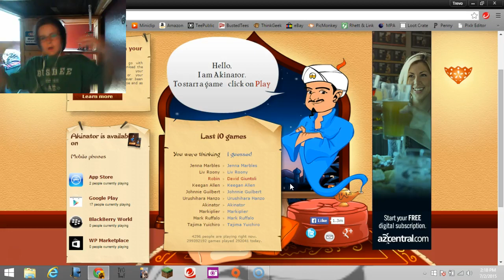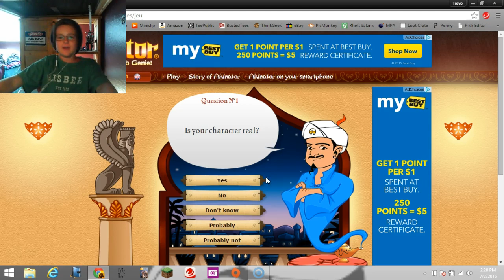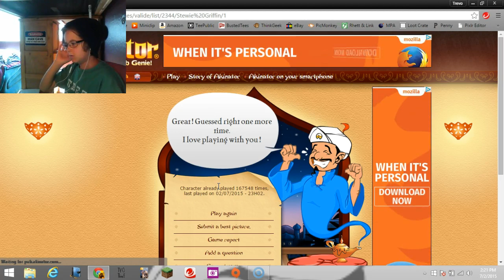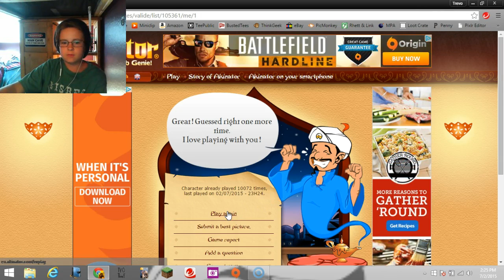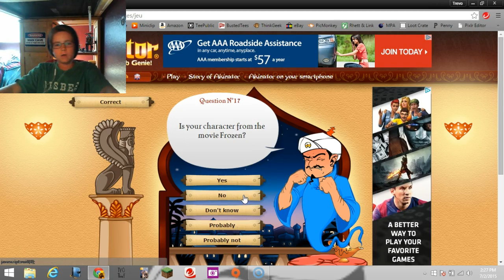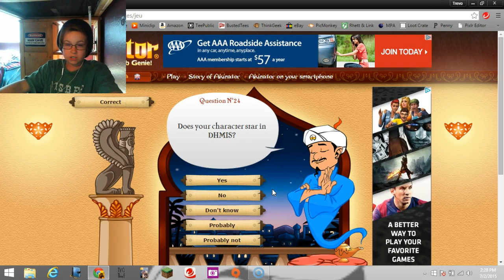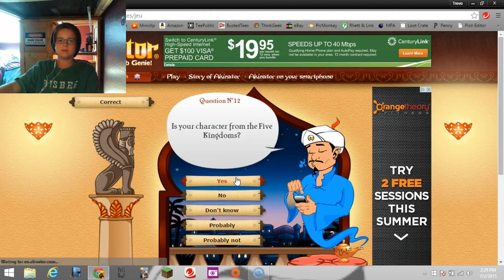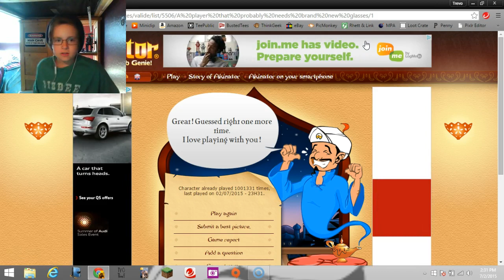Akinator is insane!!! Akinator-pt2